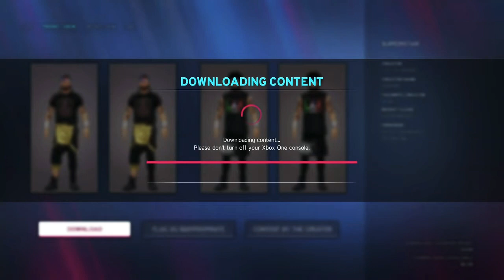WWE 2K20 (XBOX One) | Community Creations | Downloading Wrestlers from AEW, Impact & NXT PT.2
WWE 2K20 (XBOX One) | Community Creations | Downloading Wrestlers from AEW, Impact & NXT PT.2 | Twitter: @DJAK47BCnWo